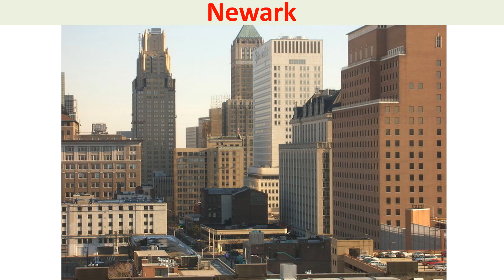Nueva Jersey Estados Unidos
Nueva Jersey Estados Unidos.  Conoce
Mapa de Nueva Jersey, capital de Nueva Jersey, fronteras de Nueva Jersey,
Estado de Nueva Jersey, habitantes de Nueva Jersey, bandera de Nueva Jersey, geografia de Nueva Jersey, donde queda Nueva Jersey, donde esta Nueva Jersey